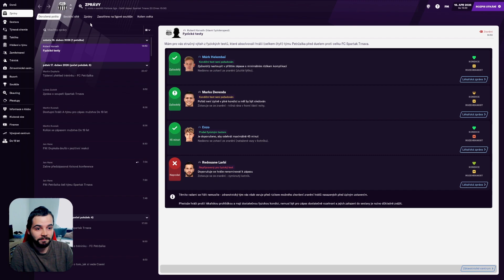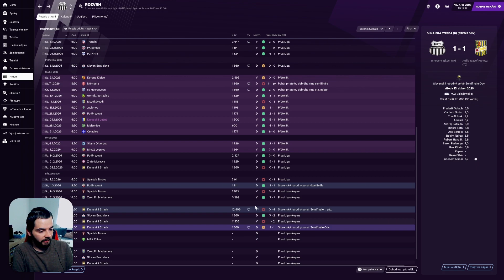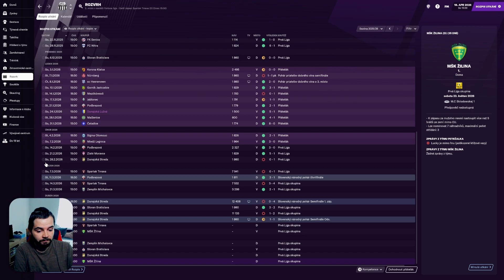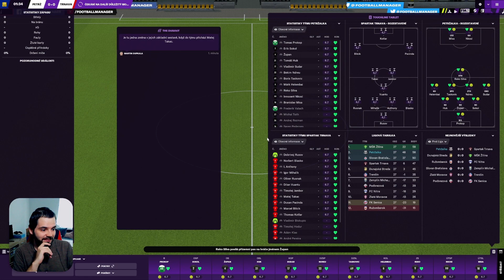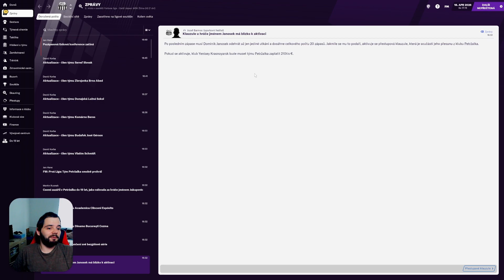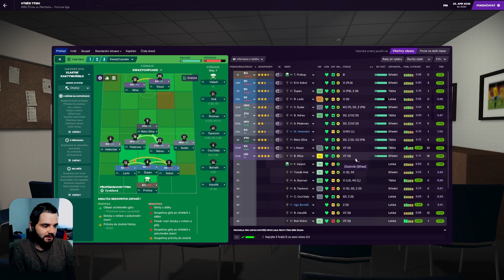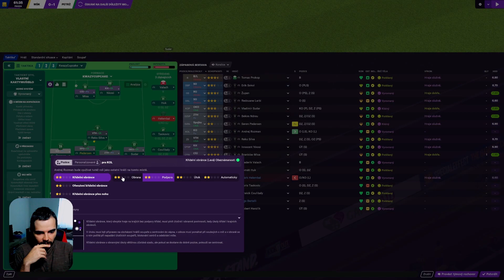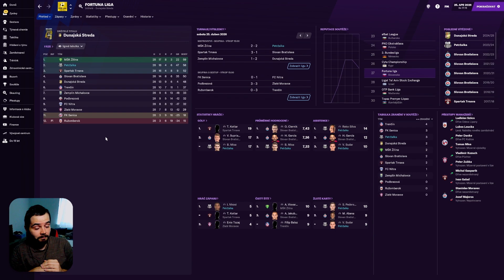FM21 | Spomínate na Artmediu? | 62 | Beznádej | Football Manager 2021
Na štadióne M. C. Sklodowskej vládne v týchto dňoch beznádej. Nedarí sa nám prelomiť smolu a sústavne strácame body v zápasoch, v ktorých dominujeme. Pred kamerou je teraz na chlapcoch, aby zvrátili tento hororový záver sezóny. Našimi súpermi budú silní Spartak Trnava a MŠK Žilina.

Segmenty videa
0:00 sumár diania mimo kameru
11:32 zápas vs Spartak Trnava
22:58 pohľad na naše záverečné zápasy
24:10 zápas vs MŠK Žilina